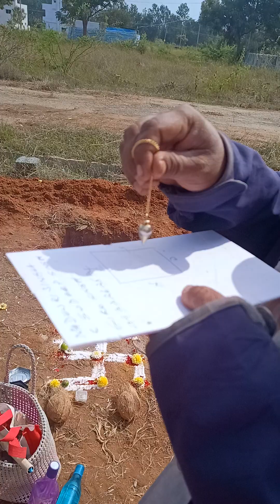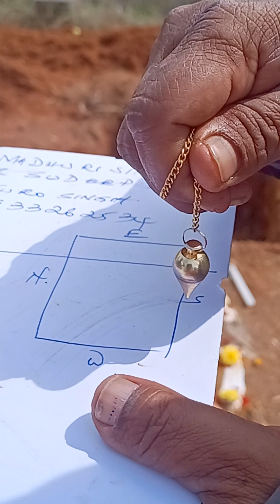Traditional method Bore hole detecting from underground water point 9035278897